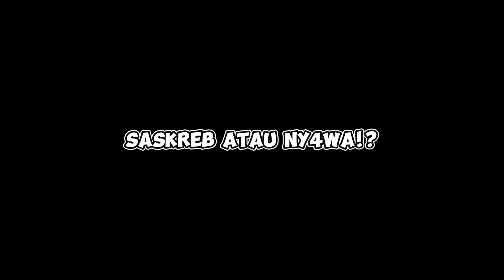3 LOKASI MOBIL FLASH DI GTA SAN ANDREAS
Mobil flash di gta sa adalah salah satu mobil tuning atau tunner, mobil flash ini selain langka mempunyai dimensi kecil yang juga cocok untuk di jadikan bahan modifikasi, hasilnya tidak kalah keren dari mobil lainnya, berikut 3 lokasi mobil flash di gta san andreas indonesia

Grand Theft Auto San Andreas atau GTA SA, adalah permainan game video Action Adventure Open World yang dikembangkan oleh Rockstar North, dan diterbitkan oleh Rockstar Games.

Pada awalnya dirilis untuk PS 2 pada bulan Oktober 2004, game ini kemudian di rilis ke versi Xbox dan Microsoft Windows, di susul ke versi Android dan IOS mendapatkan penjualan yang tinggi pada ke tiga platform tersebut, dan mendapat rekor penjualan video game tertinggi di PS 2.

Grand Theft Auto atau Disingkat GTA mempunyai banyak seri, dimulai dari GTA 1 pada tahun 1997 rilis pada platform PS 1, GTA lainnya (kebanyakan kalo disebut semua), GTA San Andreas rilis pada tahun 2004, untuk seri GTA terbaru saat ini yaitu GTA 5, dikabarkan seri terbaru GTA 6 akan rilis pada tahun 2025 nanti.

Note : Isi materi dalam video yang saya jelaskan ini akan sedikit berbeda tergantung versi game GTA San Andreas yang kalian mainkan, terutama versi PS2 akan ada lumayan banyak perbedaan dengan versi yang saya pakai (Mobile/IOS).